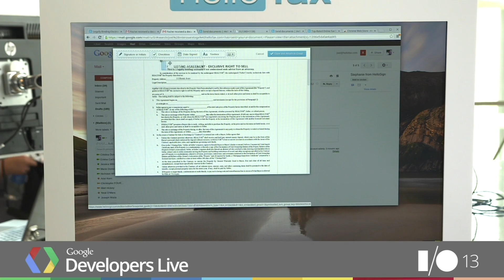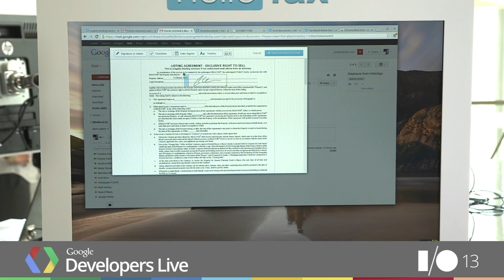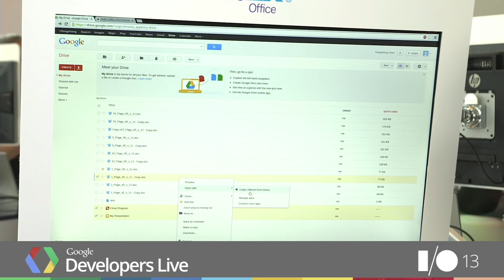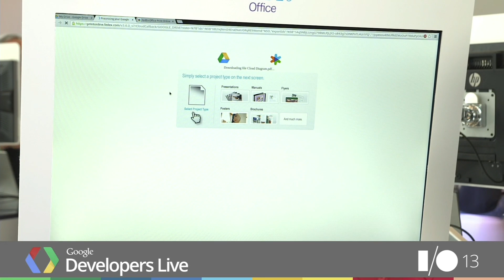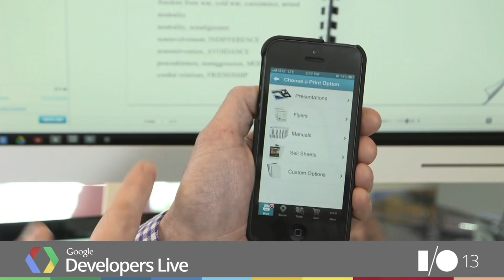Google Developers Live at I/O 2013 - Google+ Sandbox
Jonathan Beri, Google+ Sandbox partners, Daniel Sieberg

Hosts Jonathan Beri of Google+ and Daniel Sieberg will take us through highlights in the partner sandbox.